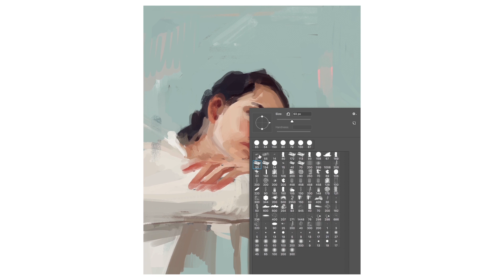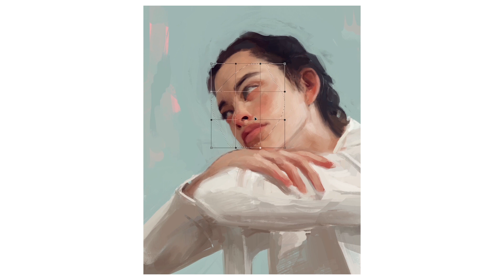"Dream" - Digital Painting By Alexis Franklin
Song: "Low Tide" by Drama Duo

Spotify (or just search "alexisvicki" in the search bar)